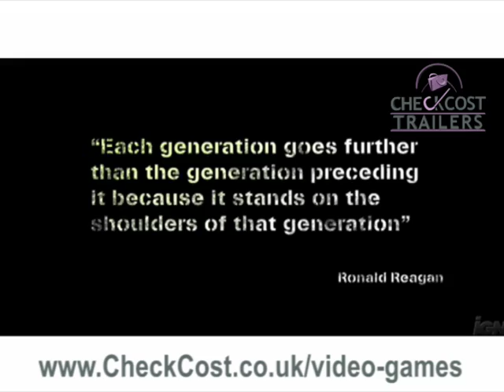Wolf of the Battlefield, Command 3| XBOX 360- Trailer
Compare, review and find the best available deals for Wolf of the Battlefield on the XBOX 360 at CheckCost UK - Price Comparison & Online Shopping.